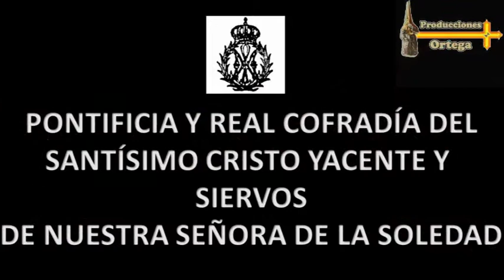ESTACION DE PENITENCIA DE LA SOLEDAD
CORTO RESUMEN DE LA COFRADÍA DE LA SOLEDAD EN LA TARDE DEL VIERNES SANTO EN JAÉN DEL 2016